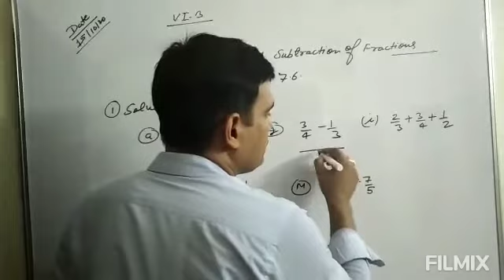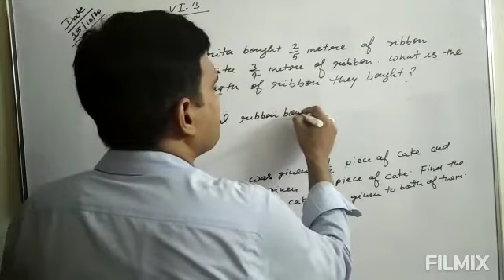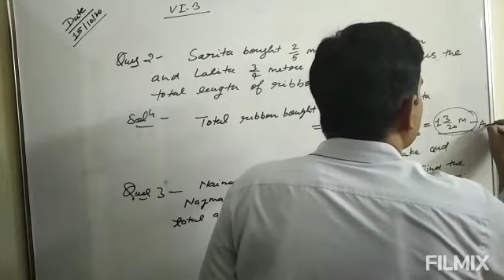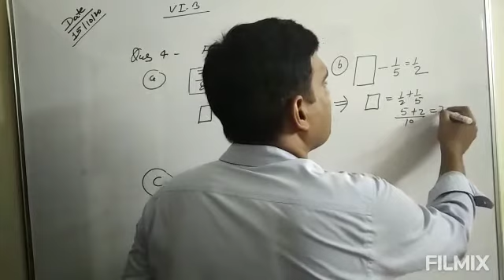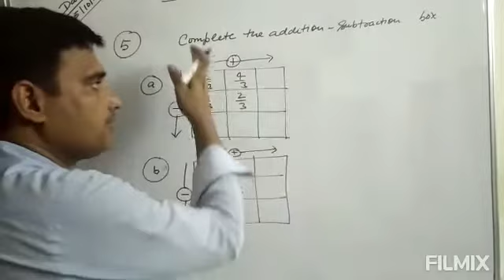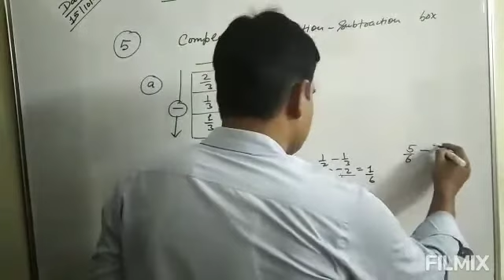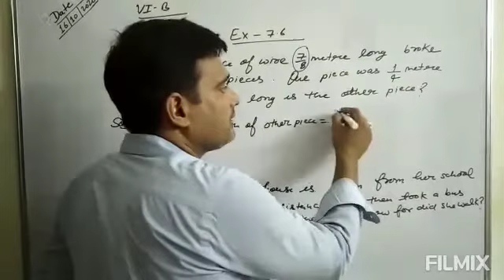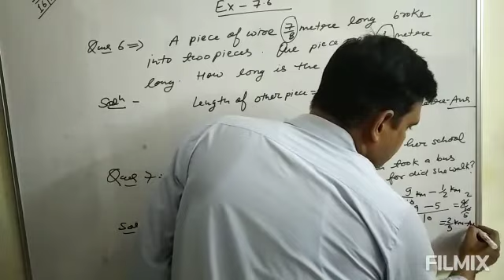Exercise -7.6 (6th)